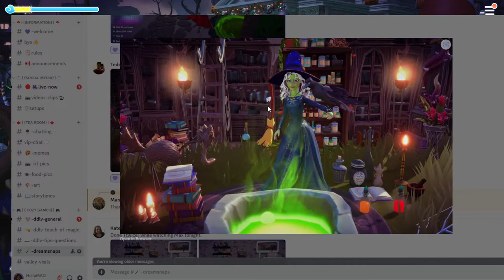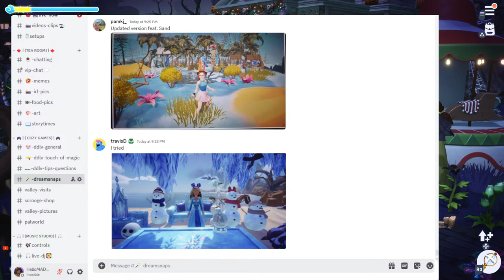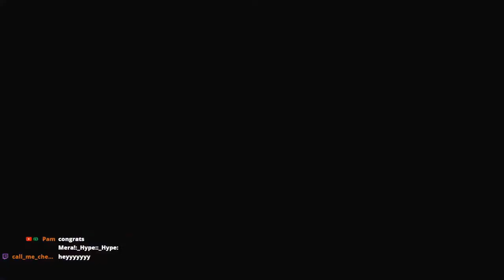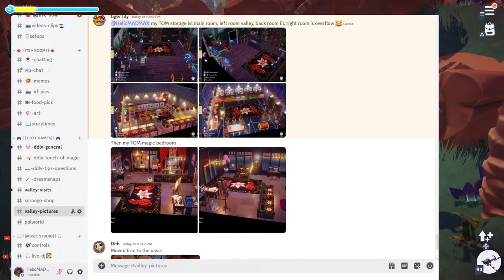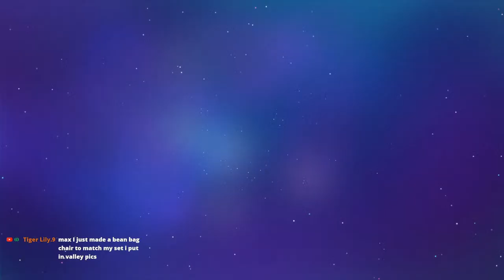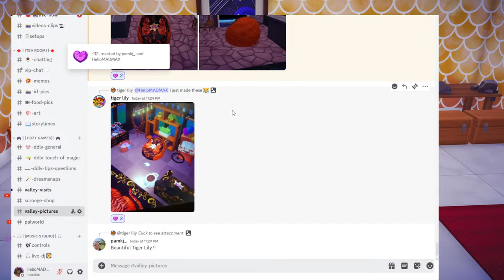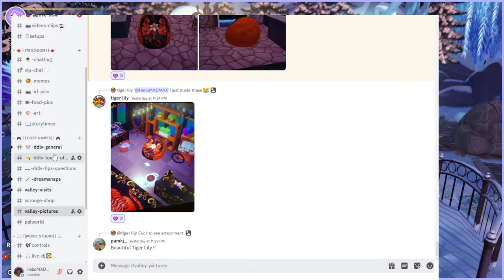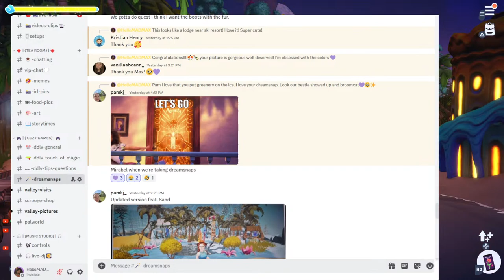Hello! Let's Get The Boots With The Fur..✨✨😁✨✨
If You Would Like To Become A MAD Tea Connoisseur ...

watching anime (Piano version) by sakura Hz

• Hope — BeatByRhythm | Free Background...